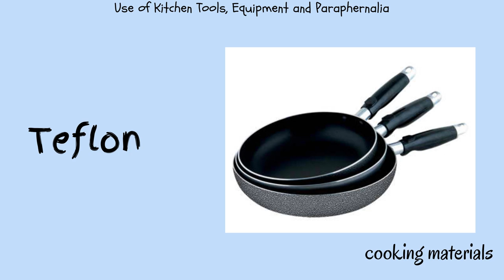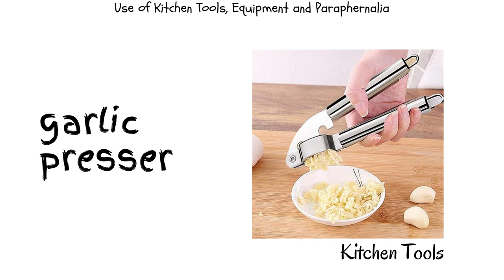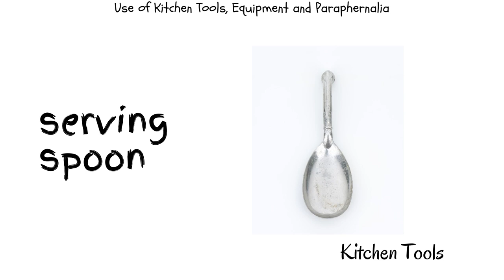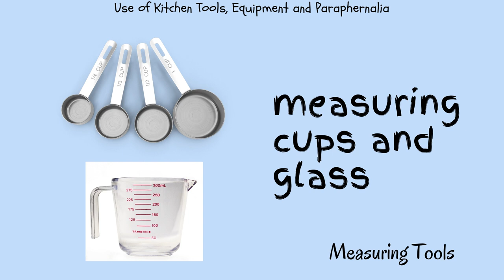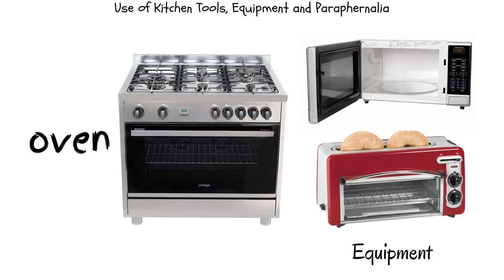Uses of Kitchen tools, equipment and paraphernalia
Kitchen tools, equipment and paraphernalia and its uses